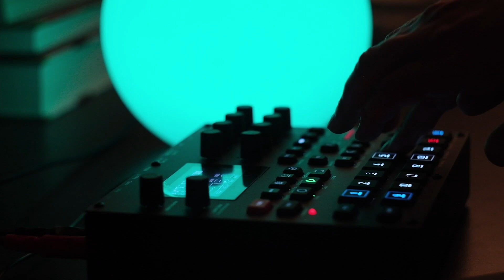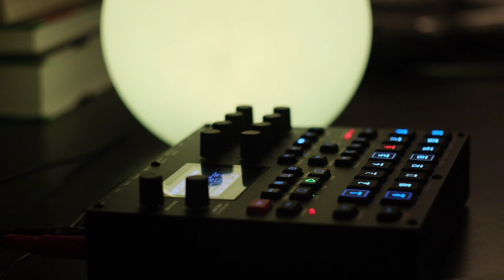Elektron Syntakt Dub Jam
Elektron Syntakt only

The dawless jam recorded directly to OBS.

Mastering:
* Ozone 9

I usually create ambient music, dub techno music and downtempo music. Almost all my music contains nature ambience and atmospheric sounds. My music is best described as dub, chillout, downtempo electronica, cinematic electronica, atmospheric techno.

My favourite gear is Elektron Syntakt and Ableton Push 3 for Music production. I use different synthesizers, synth, samplers and grooveboxes. I love genres like Dub, Dub Techno, Atmospheric, Ambient, Downtempo.